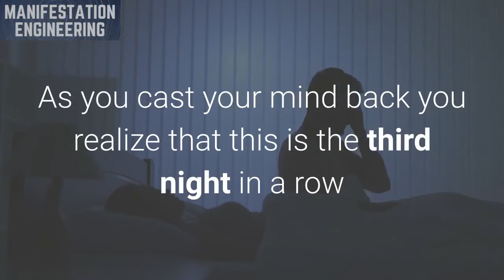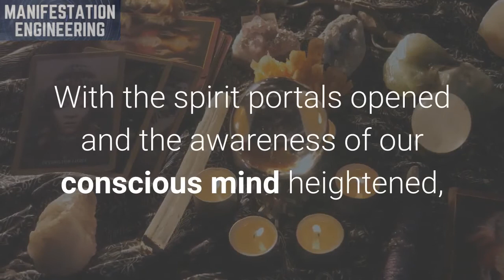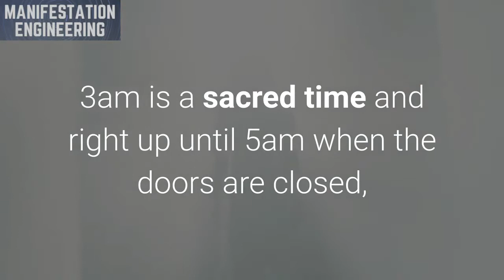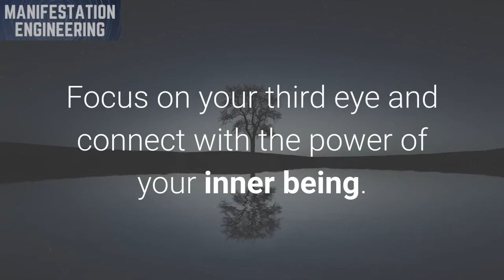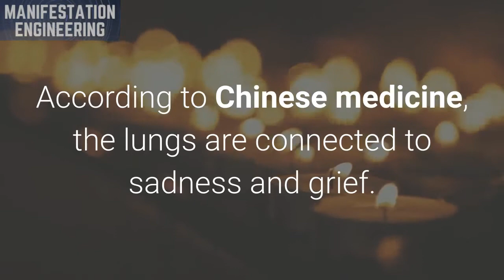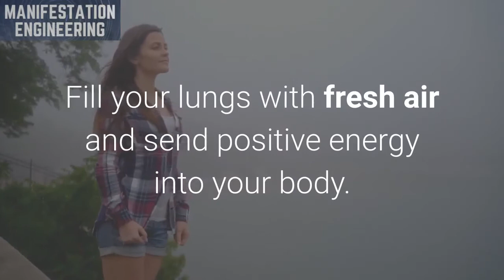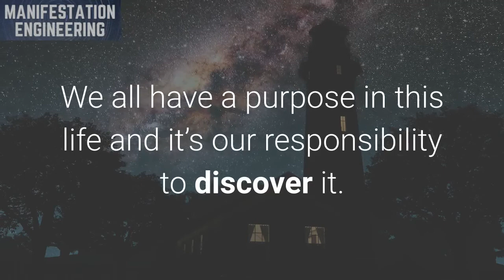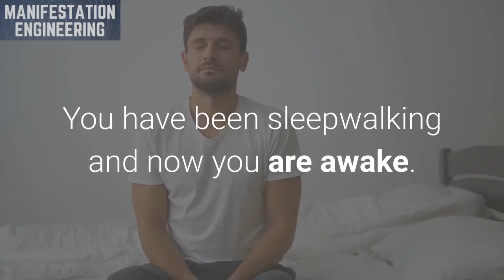Are You Waking Up At 3 AM and 5 AM? Here Is What It Means...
Waking Up At 3 AM & 5 AM? Here Is What It Means...

#1. An Awakening.

Not everyone wakes up during the hours of 3-5am so why now and why us? You may experience the awakening of your physical mind because you are having a spiritual awakening. As your third eye opens so does your own, the intense metaphysical moment is more pronounced during this time and so it may wake you up.

You are on a journey where your divine spiritual being is recognized by your conscious mind. This can have an impact on you both spiritually and physically. Before your spiritual awakening, you are unbalanced and unaware. The connection to your earthly state is stronger than that of the soul and so during your spiritual awakening, you restore your balance.

Here is an action Step for you.

Don’t lay awake until the sun rises, take this time to do a silent meditation. Focus on your third eye and connect with the power of your inner being. As you meditate, ask the universe to reveal itself to you. Open your mind and let yourself ascend through the spiritual planes. Allow yourself to be pulled in deeper and deeper. Use this time to receive messages from the beyond and take in the wisdom that it brings.

#2. The Lungs.
Another reason why you may be waking up during this hour is that you have an energy imbalance. The body is formed of several energy meridians, or channels, each one is connected to an emotional state. Waking up in the middle of the night could indicate that the energy of the lungs is out of balance.

According to Chinese medicine, the lungs are connected to sadness and grief. The time between 3am and 5am is also associated with the lungs as part of the organ body clock. These are some of the most difficult emotions to process as they are connected to some of the hardest moments in our lives such as death and breakups. If we have recently lost someone or are in the middle of the breakdown of a relationship our lungs may be affected. Waking up during this time is an indication that we may need to take better care of ourselves and heal.

Breathe deep. Fill your lungs with fresh air and send positive energy into your body. This will soothe any emotional pain that you may be feeling and restore the energy balance in your lungs. By breathing deeply you will reconnect, refresh, and relax. Though sadness and grief can cause us distress it is there to remind us that we are out of balance. Take this time to work on how you are feeling and be honest about how you are dealing with your pain.

#3. Your Purpose.

If you’re off course in your life and have deviated away from your higher calling then waking up between 3am and 5am may just be your wake up call, literally. This could be a message from Source Energy that you are on the wrong path and that you need to work on getting yourself back on track. This is the Universe's way of looking out for you.

We all have a purpose in this life and it’s our responsibility to discover it. Sometimes we may need to lose our way so that we can appreciate and understand where we are going. The lessons that we face are all part of our learning. When the higher powers offer us guidance we should accept it gracefully and take note of their advice.

Listen to your heart and hear it’s words of wisdom. What are you passionate about? What brings you joy? What raises your vibration and makes your soul sing? This is the direction that you must go in. Whatever brings you bliss and helps those around you is your calling. You have been sleepwalking and now you are awake. Take the right steps toward your purpose.